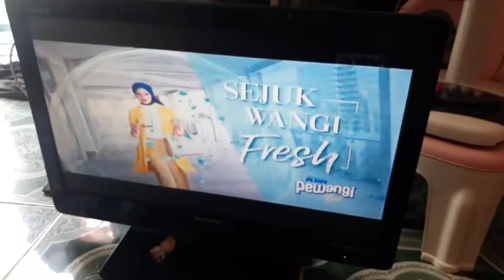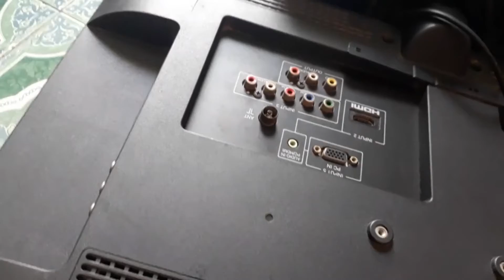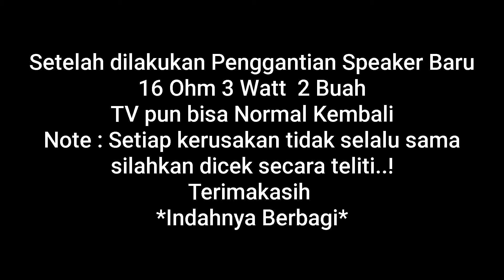Cara Perbaiki sendiri TV LCD Sharp Aquos Suara Kecil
Perbaikan TV LCD Sharp Aquos jadoel yang mana Volume full 100 tapi suara tetap kecil... pengecekan langsung tertuju ke Speaker dan ternyata benar dari fisik karetnya sudah hancur..dan diukur pakai Avometer speaker Yang sebelah mati. Cari speaker baru di Servis center sudah tidak ada lagi.. cari online juga susah..tidak ada yang sama persis.. akhirnya tetap cari online dan dapat ditoko penjual peralatan Arduino.. speaker 3w/16ohm .. ukuran agaknlebar sedikit tapi bisa dipakai... dan TV pun Normal kembali...